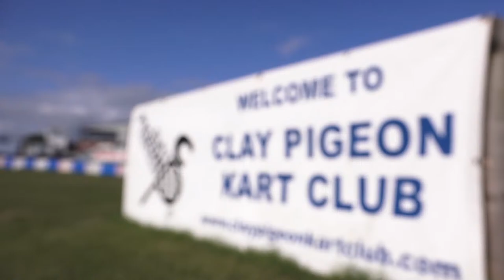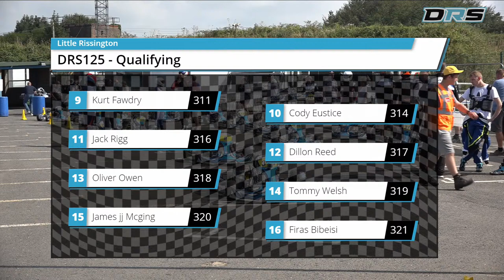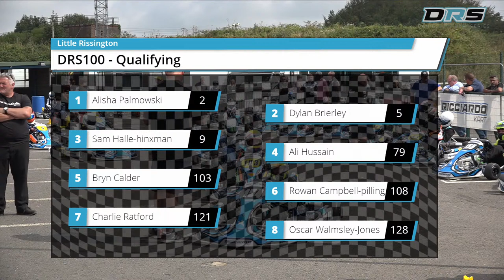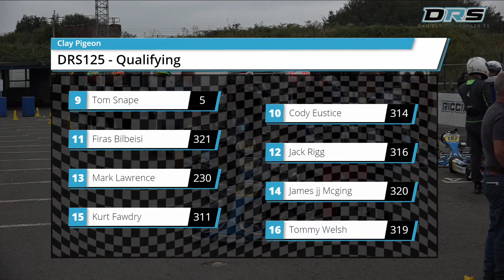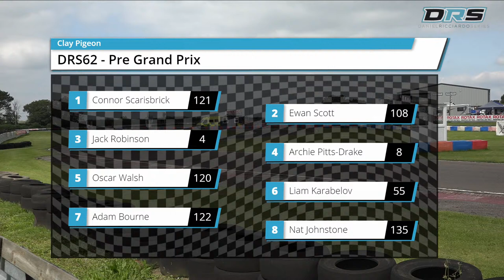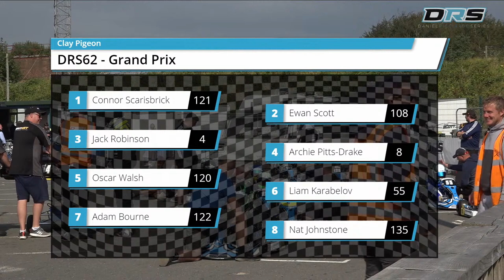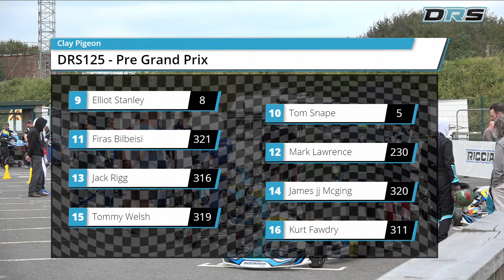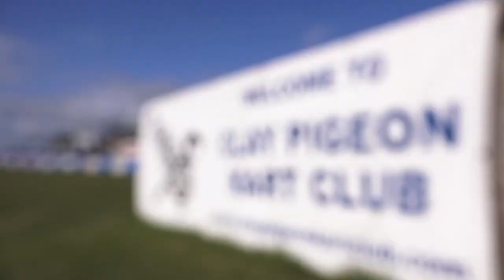Daniel Ricciardo Series - Round 3 (2021) Clay Pigeon LIVE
Join us for Round 3 of the Daniel Ricciardo Series at Clay Pigeon in the Dorset countryside.

Who will come out champion from each class in 2021?

Be sure to tune in and comment on the stream.